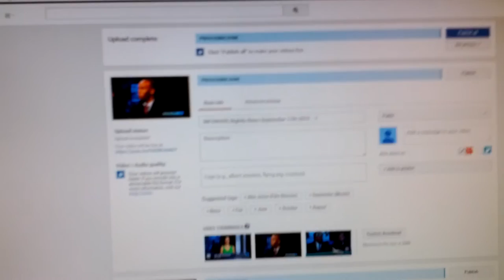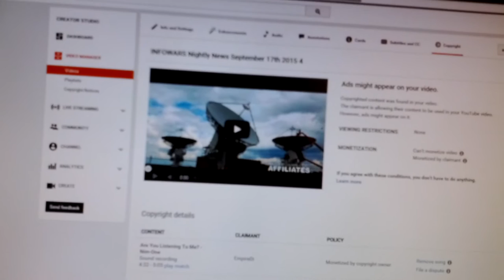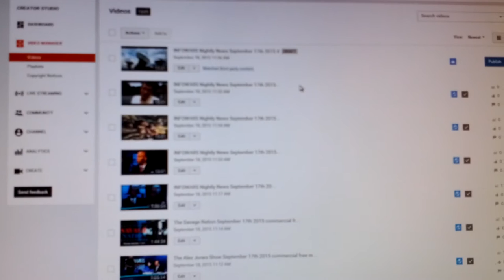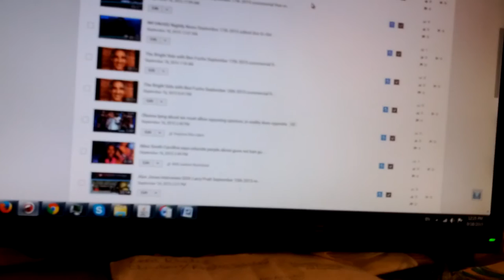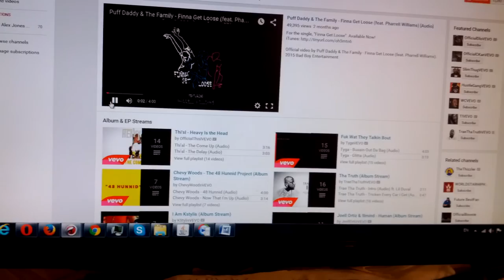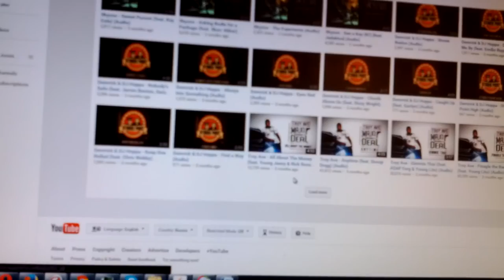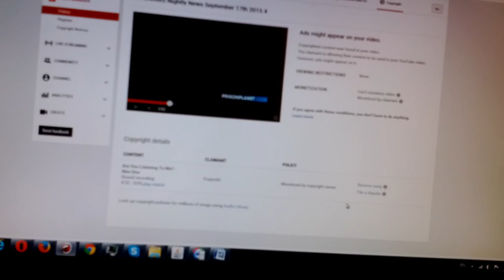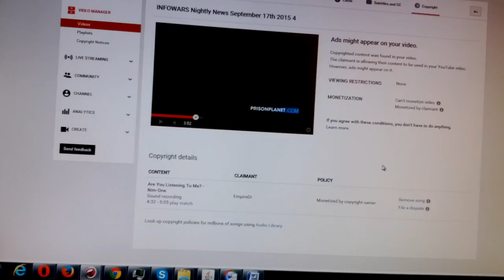YouTube selective copyright violations Who is EmpireDi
This EmpireDi  claims to own the copyright to The Matrix ,,,this is false
Google owned YouTube gave a "Matched Third Party content " notice   they only flagged the 15 minute segment of a show , BUT the complete show doesn't have the Matched Third Party content " violation
I explain  I had the same crap done to my other channels with the Body cam  of the Gay Black racist reporter that killed the Straight White woman reporter and her colleague a Straight white man the cameraman ,,,, with that video 3 of the 6 channels I uploaded the video  on where flagged as too violent in violation of TOS
BUT Google owned YouTube allows  graphic suicides,,,ISIS beheadings ...beatings...gang violence and porn like materials
 remember Google ads earns 55 cents on each dollar on every YouTube advertisement
Remember it is ALL very selective ,,,strange it should be EVERY video deleted ...or all videos allowed
selective  enforcement is censorship just like the Communist do